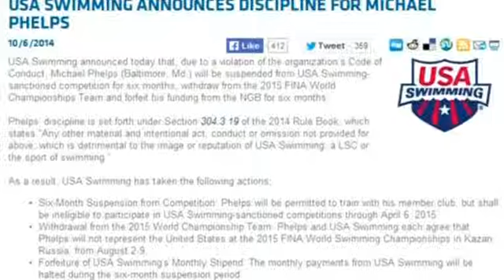Майклу Фелпсу на полгода запретили принимать участие в соревнованиях (новости)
] Федерация США по плаванию на полгода отстранила Майкла Фелпса от участия в соревнованиях за вождение в пьяном виде. Кроме того, спортсмену запрещено представлять страну на чемпионате по плаванию, который пройдет в августе 2015 года в России.

Восемнадцатикратный олимпийский чемпион по плаванию Майкл Фелпс на шесть месяцев отстранен от участия в соревнованиях. Такое сообщение появилось в понедельник на сайте Федерации США по плаванию.

Помимо этого, спортсмену запрещено принимать участие в чемпионате мира по водным видам спорта, который пройдет в августе 2015 года в Казани.

30 сентября Майкл Фелпс был арестован в городе Балтимор штата Мэриленд за вождение в нетрезвом виде. По данным полиции, спортсмен в два раза превысил допустимую скорость и пересек двойную сплошную.

На следующий день олимпийский чемпион извинился в своем твиттере перед поклонниками. Он также сообщил, что пройдет шестинедельный курс реабилитации, «чтобы лучше разобраться в себе».

Майкл Фелпс является единственным в истории спорта 18-кратным олимпийским чемпионом и 26-кратным чемпионом мира. Весной после двухлетнего перерыва 29-летний пловец решил возобновить спортивную карьеру.

Источник ]- Книга, которая потрясла мир. Он уже никогда не будет прежним!